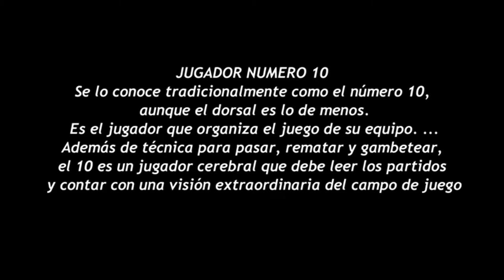GOLES DE IVAN KAVIEDES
MUCHOS GOLES DE  JAIME IVAN KAVIEDES UN LEGENDARIO EN  EL SELECCIONADO DEL ECUADOR Y QUE CON APORTE NOS LLEVO AL PRIMER MUNDILA DE FUTBOL
COREA  Y JAPON 2002